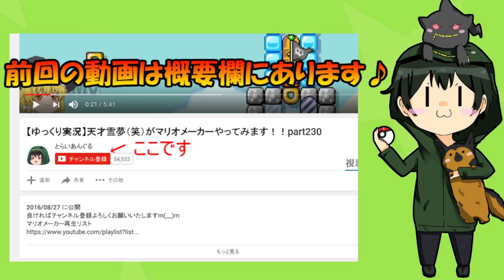【ゆっくり実況】天才霊夢（笑）がマリオメーカーやってみます！！part297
今回はマリオメーカーで星のカービィのメタナイトが登場します!!
しかしまさかのメタナイトが、、、
更にまたもクッパと再戦、するはずが、、、